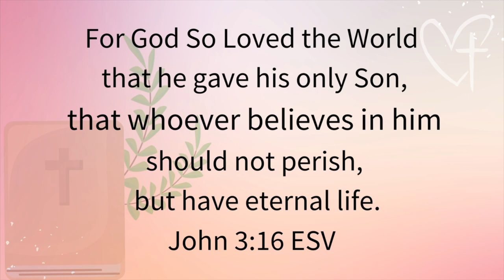Temu Honest Review | My Thoughts on Each Item | Style Over40#Styleover50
❤️Links to my picks from Temu:

Micro Pave Cubic Zircon Female Engagement Wedding Ring $1.69💰

Elegant Silver Wedding Square Shape Women Drop Earrings $2.09💰

1 Pair Of Star & Faux Pearl Decor Drop Earrings Handmade $0.89💰

Fashion Flap Shoulder Bag, Women's Buckle Decor Crossbody Purse With Wide Strap $14.49💰

Fashion Sunglasses Women Metal Female UV400 Vintage Ladies Stylish Design Oversized Square Sunglasses $3.79💰

Zipper Phone Bag, Fashion Portable Nylon Coin Purse Versatile Small Shoulder Bag $4.39💰

Simple Silicone Casual Quartz Watch Women Crystal Silicone Watches Wrist Watch $1.69💰

Double Love Jewelry Necklace , Beautiful Necklace Women's Fashion Accessories $0.79💰

1pc New Portable Jewelry Box Exquisite Mini Travel Earrings Earrings Necklace Jewelry Storage Box $2.69💰

Octopus Keychain Reversible Double-Sided Bicolor Cartoon Plush Doll For Pendant $2.09💰

1pc Rhinestone Decor Silvery Zinc Alloy Round Dial Quartz Watch & 5pcs Jewelry Set Rhinestone Bracelet Necklace Earrings Rings $0.69💰

1pc Round Pointer Alloy Strap Quartz Electronic Watch & 1pc Star Rhinestone Bracelet $0.79💰

Korean Style Simple And Fashionable Oil Drop Butterfly Brace $0.79💰

Long Wallet With Wristlet, Women's Fashion Zipper Phone Bag Portable Coin Purse $2.09💰

 Safe Sound Personal Alarm, 1 Pack130DB Personal Security Alarm Keychain With LED Lights $3.79💰

Irregular Round Sunglasses Women Designer Gradient Fashion Sun Glasses Female Rimless Metal Curved Temples $3.69💰

Transparent Blue Light Blocking Glasses Women Men Computer Gaming Eyewear Anti Fatigue Glasses $2.49💰

Elastic Hair Headband Ladies Running Non-Slip Headband Sports Headband Exercise Headband Headband Wide Knotted Elastic Headband Designed Headbands For Women $1.26💰

because, If you confess with your mouth that
Jesus is Lord and believe in your heart that
God raised him from the dead,  you will be saved.
Romans 10:9

Music credit-
songs by TELL YOUR STORY music by ikson™